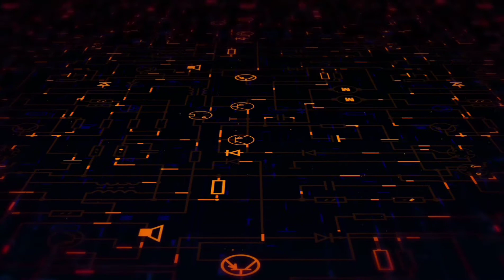Natural Music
This plate form you enjoy natural beauty and feel this music..